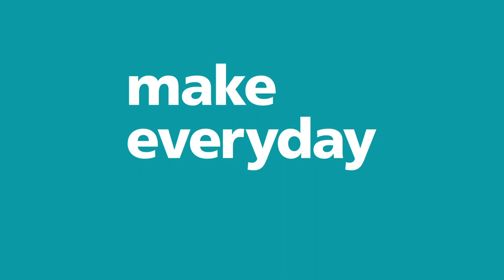Beca 100 - NZDF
Beca is celebrating 100 years and the start of its second century with a series of conversations with its clients about their next century. Hear from Air Marshal Kevin Short, Chief of NZ Defence Force.